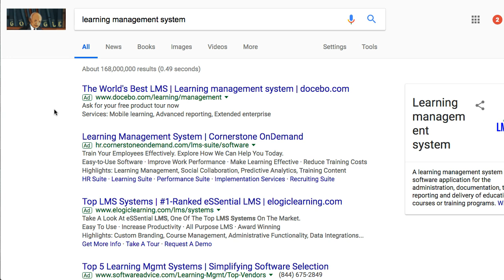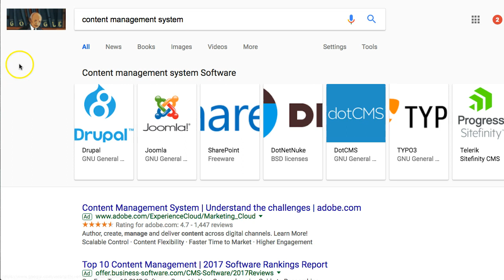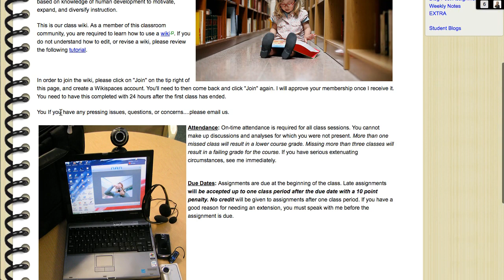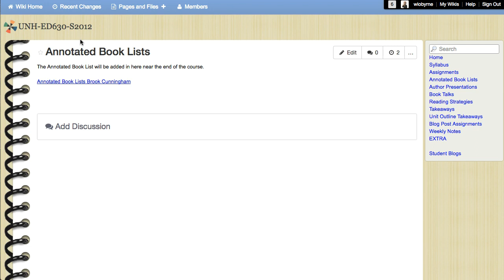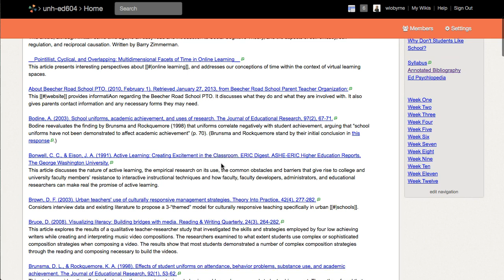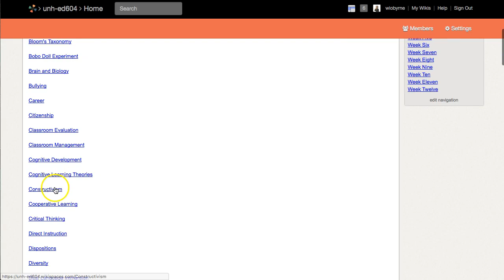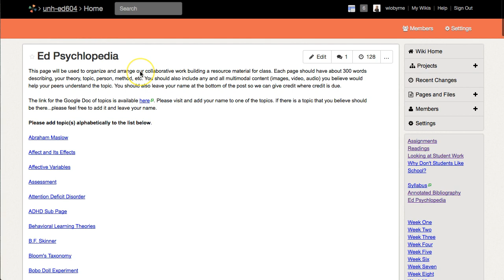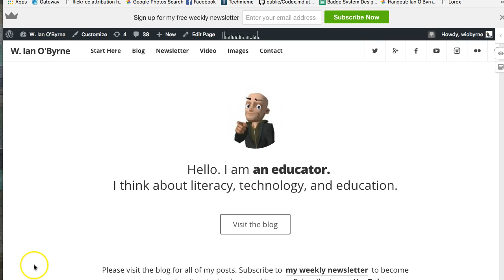A tale of two wikis to think through instructional design of an LMS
A video tour of my use of Wikispaces to create two different learning management systems using free, online tools.